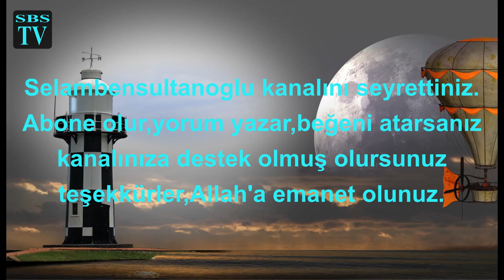Masal vakti cimri tüccar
Selambensultanoglu Masallar..büyük küçük çoğumuzun hayatında mevkii olan tarihten atalarımızdan bize yadigar kimi gerçek kimi kurgu kimi ikisinin arasında kalmış geçmiş zaman kültür türü. çoğu vakit nasihatlarıyla yol gösterici, bazen de öğretici ama hepsinden önemlisi hayal ufkumuzu genişleten edebi bir dünya. Çağdaş zamanların aksine insanoğluna daha yararlı bir iklim. Bu çalışmamda sizi o dünyanın içine çekmeye çalıştım.